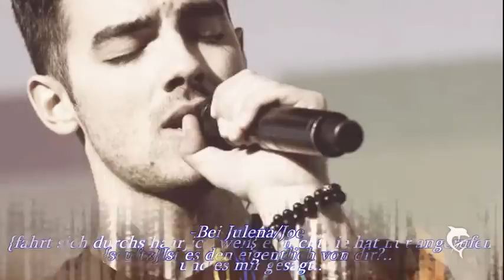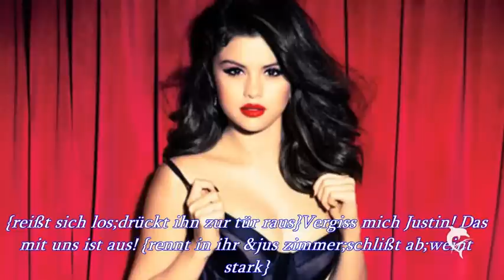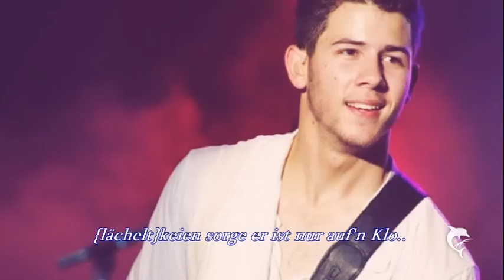pαrт oғ мe ιι2.12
Wuuhu endlich mal wieder was bei Julena oder?:DD
Und was glaubt ihr wird es diemal zwischen miley alles gut gehen?!:D
Kooommmiiss:D Lieb euch♥